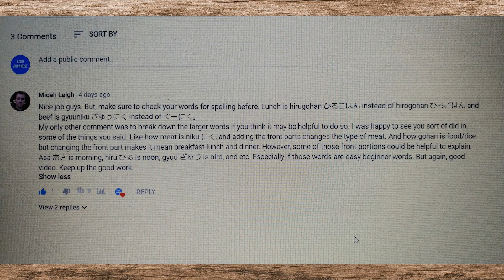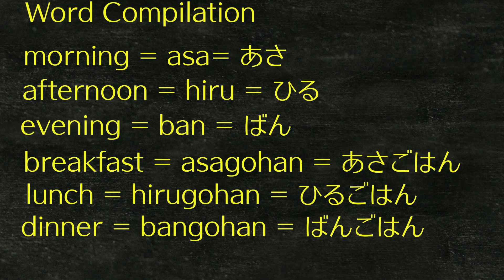JLV#3 JAPANESE FOOD WORDS (Correction)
In this video we are correcting a couple mistakes that were made on the previous video: JLV#3  Japanese Food Words & Phrases that were brought to our attention by one of our viewers.

Japanese Language Videos (JLV) is a series of  videos where we are teaching you quick, short words and phrases in Japanese so you can literally start talking within minutes after watching these videos.

Check out the website for downloadable and printable .pdf files from each video and an upcoming podcast.

LINKS